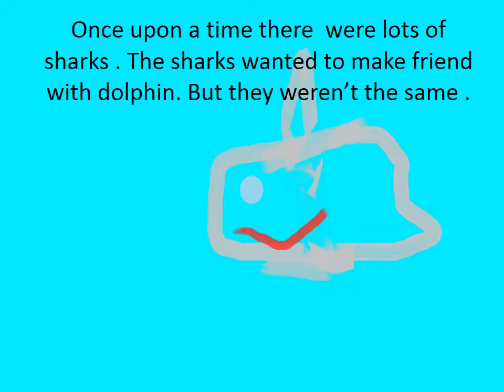Dolphins and Shark